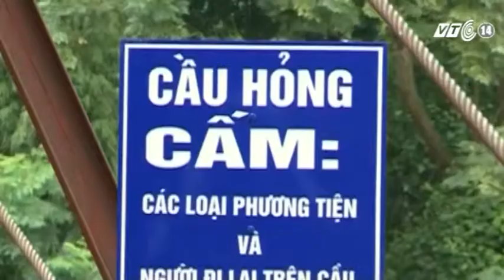VTC14_Hà Nội: Người dân liều mình qua cầu treo dọa sập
(Truyền hình VTC14) - Hà Nội: Người dân liều mình qua cầu treo dọa sập:
Cầu treo hoen gỉ, đứt cáp, gẫy trụ từ nhiều tháng qua nhưng vẫn không được sửa chữa và hàng ngày vẫn cõng hàng trăm người dân cùng các em học sinh qua sông đến trường. Câu chuyện tưởng chỉ có ở miền xa xôi nào đó nhưng lại đang diễn ra tại thị xã Sơn Tây, Thành phố Hà Nội.